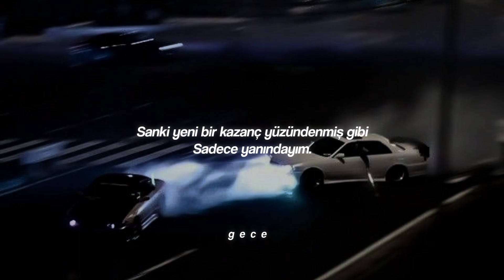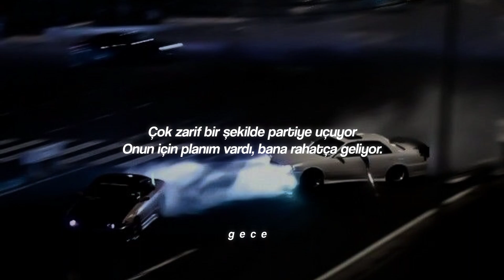kosmal & mekhman – Она Кайф, Она Грайм [türkçe çeviri]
çeviri şahsıma aittir.

çevirimi kullanmak istiyorsanız yorumlarda bana yazabilirsiniz.

üstü açık bir arabada sabaha karşı üç dört gibi sessiz ve boş bir otobanda bu şarkı eşliğinde hiçliğe yok almak istemem ne kadar normal bilmiyorum ama istiyorum paushsğşowbdi